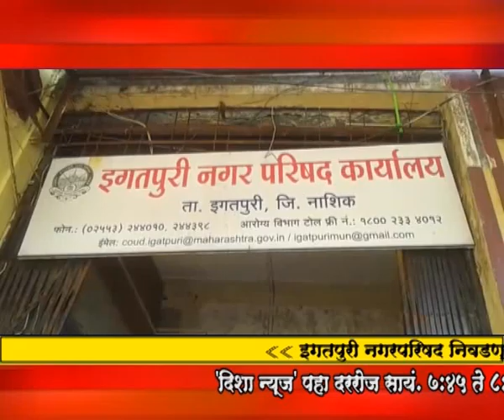Disha News___शिवसेनेचे उमेदवार रंगनाथ चौधरी